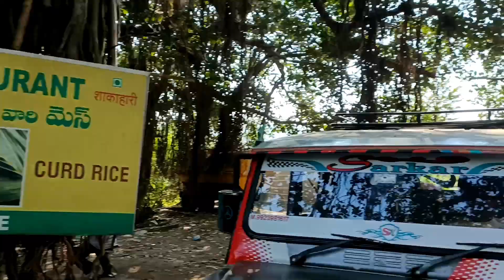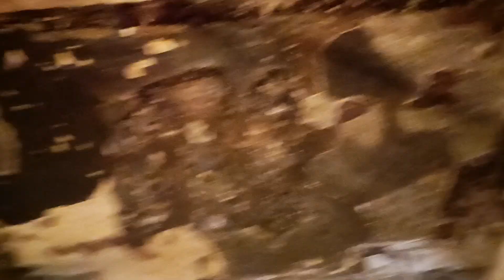Kailasa temple at Ellora caves Aurangabad.. ఒకే రాయి తో పైన నుండి నిర్మించిన గుడి..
Hi friends